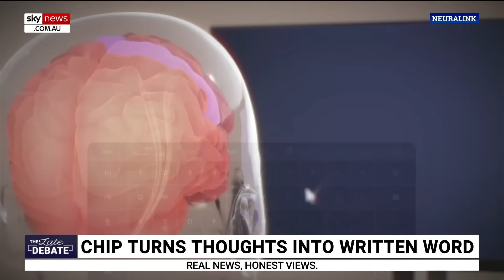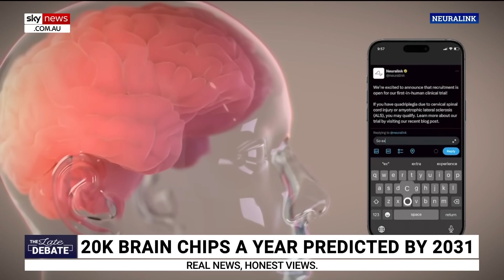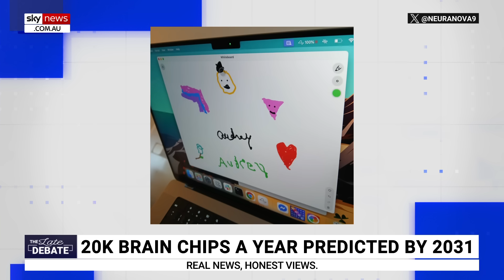‘Truly revolutionary’: Elon Musk’s Neuralink brain chip allows paralysed woman to use computer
Sky News host Freya Leach discusses Elon Musk’s Neuralink brain chip, which has allowed a paralysed woman to be able to use a computer with her mind.

“This is truly revolutionary for people who are paralysed or quadriplegic like this woman. It is giving them new agency and freedom that they never thought they would get back,” she said.

“But there are also a range of other interesting implications from this technology.”